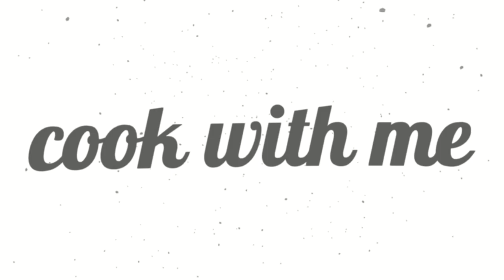Salmon Natto Rice Bowl & Salad- Cook with me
Today we will make Salmon Natto Rice Bowl & Salad!